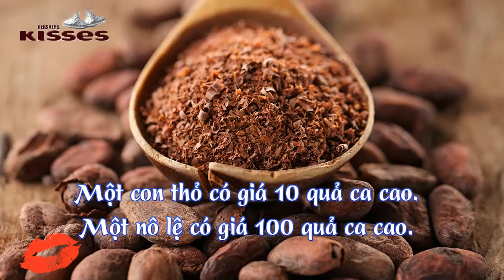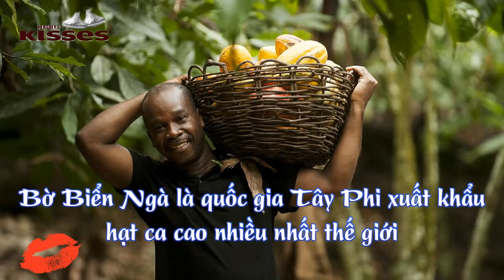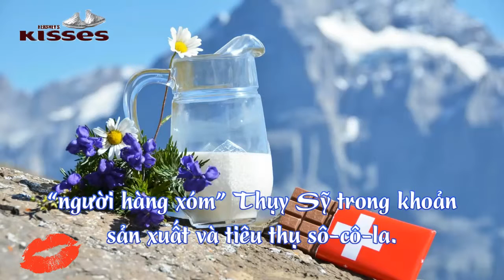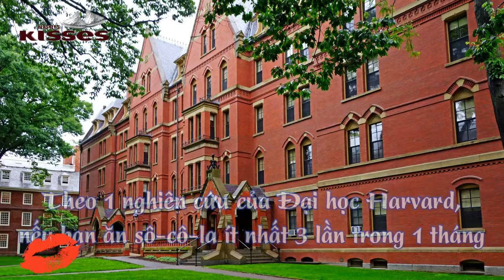[Khám phá thú vị] Top 10 sự thật thú vị về sô cô la!!!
Chuyện Lạ Thế Giới - Kênh giải trí tổng hợp, nơi chia sẻ những clip hay, bổ ích. Bạn sẽ thấy trong clip những câu chuyện lạ có thật được chúng tôi sưu tập và chọn lọc kỹ lưỡng từ chuyện lạ thế giới, chuyện lạ bốn phương cũng như chuyện lạ Việt Nam!

[chuyen la co that - chuyen la the gioi - chuyen la viet nam - chuyen la - chuyen la bon phuong]